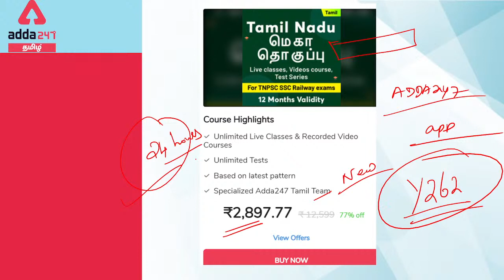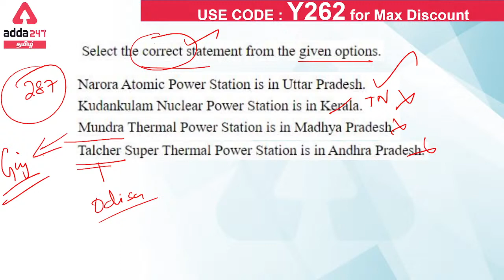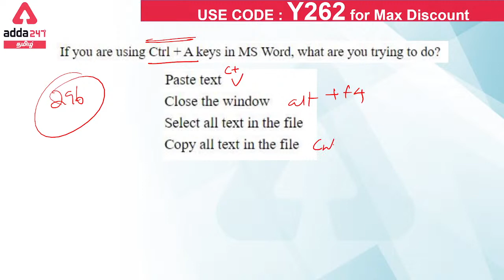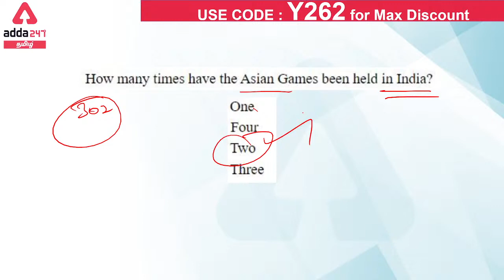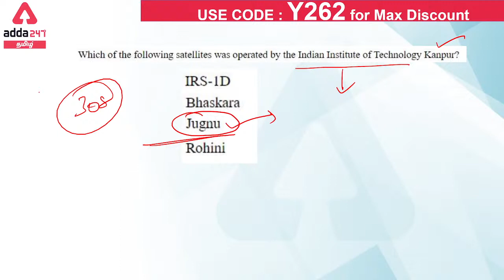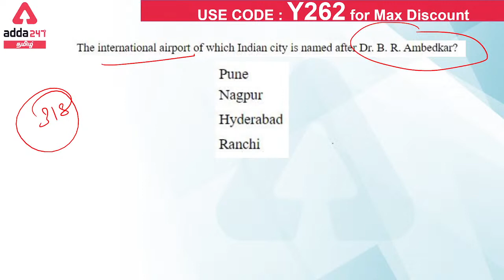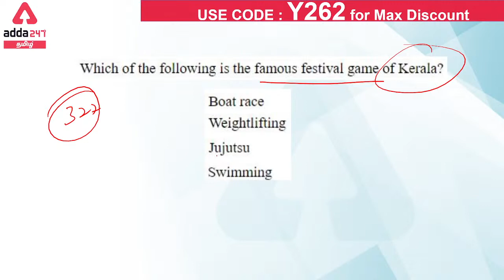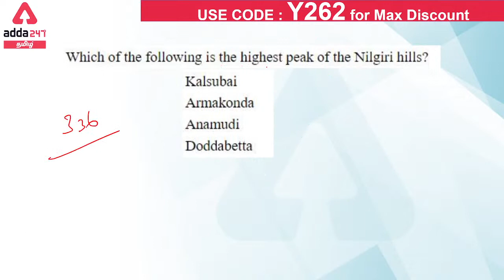NTPC CBT 1 questions analysis Part 14 | 2020-21 Railways NTPC CBT 1 Questions | CBT 2 | Group D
Adda247 Tamil is India's Best Government Exam Preparation Channel in Tamil language. Prepare for the following Exams with us - TNPSC, TNUSRB, TNFUSRC, TIIC, IBPS Clerk, IBPS PO, SSC CGL, SSC CHSL, SSC MTS, SSC GD Constable, SBI Clerk, IBPS RRB PO, IBPS RRB Clerk, RRB NTPC CBT, RPLI, NIACL AO.

Get PDF: -

Test Series –